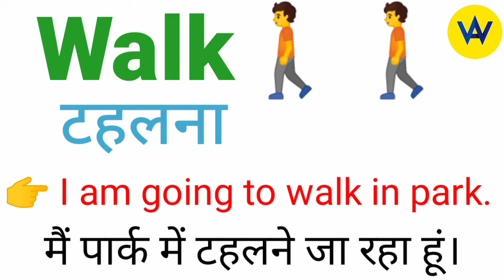Walk meaning in Hindi | Walk ka hindi mein kya matlab hota hai ? | Walk means ?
Hindi meaning of walk
What does walk means?